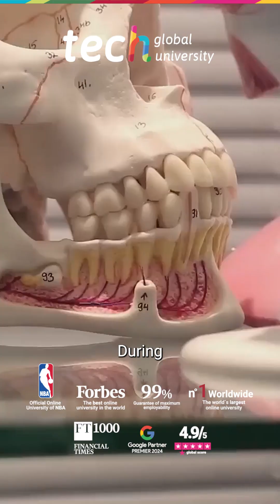Dentoalveolar adaptations in malocclusions: diagnostic keys based on growth patterns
🔹During craniofacial growth, bone and dental structures interact dynamically, generating adaptations that directly influence tooth position and the maxillomandibular relationship. Understanding these compensatory mechanisms is essential for interpreting growth patterns and planning more precise and personalized orthodontic treatments.

Updating knowledge on dentoalveolar compensation allows clinicians to analyze how teeth respond to transverse, vertical, and sagittal malocclusions, identifying torque changes, mandibular rotation, and incisor inclination that may mask skeletal discrepancies. This technical mastery enhances radiographic diagnosis, planning, and clinical prognosis in each case.

🚀 With the Master's Degree in Orthodontics and Dentofacial Orthopedics from TECH Global University, you will acquire the skills to interpret dental adaptations, evaluate growth patterns, and design therapeutic strategies tailored to each patient.

👉Analyze, interpret, and correct dental compensations to achieve functional harmony and clinical precision.